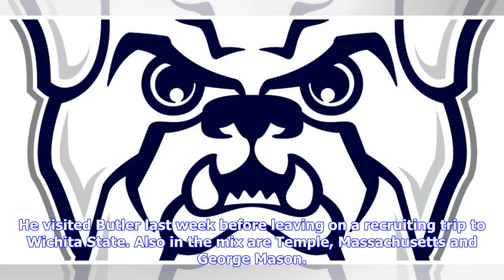Breaking News | Butler recruiting shot-blocker from Canada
INDIANAPOLIS – Butler is extending its recruiting reach beyond the U.S. border while also pursuing prospects in Indiana. Assistant coach Jeff Meyer was in Mississagua, Ontario, this week to visit 6-10 Kaosi Ezeagu, a prospect in the 2018 class. Ezegua played for GTA Prep, a Canadian basketball development program that partners with a local school district. Butler already has one Canadian, 6-7 Christian David of Milton, Ontario. The Bulldogs will have 11 on scholarship next season and thus have t...